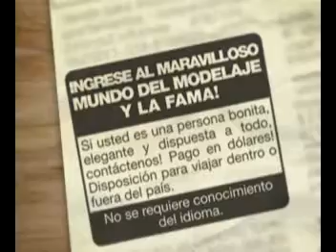Comercial Modelaje Contra la Trata no hay trato